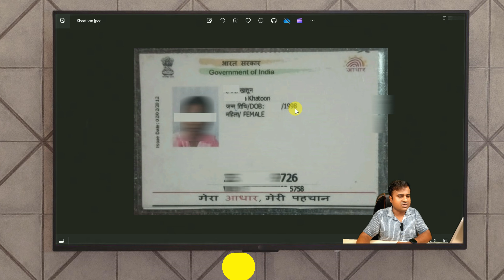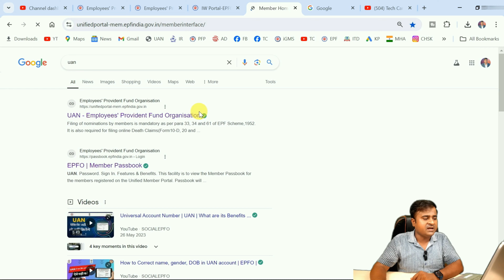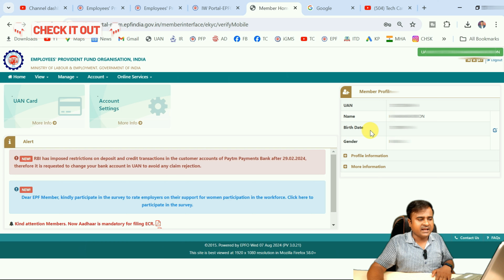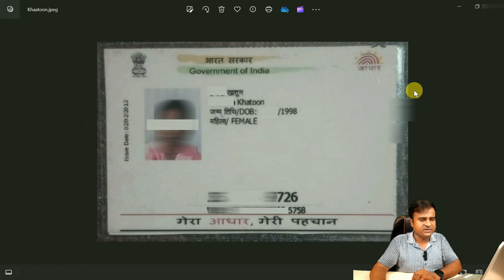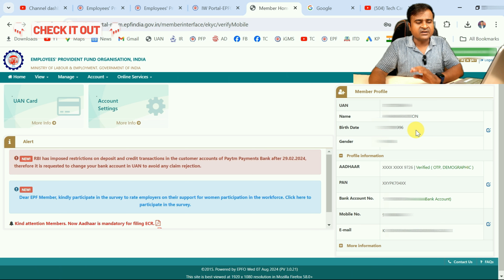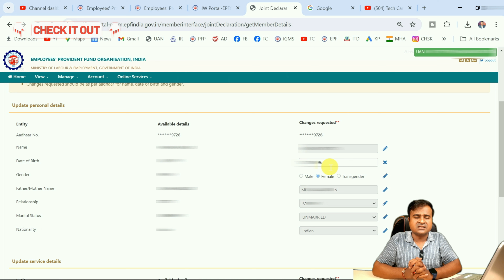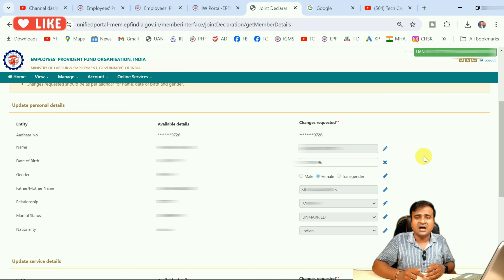✅PF का तगड़ा अपडेट पार्ट-2 | PF New Update 2024 | the above information provided is not matching epfo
✅PF का तगड़ा अपडेट पार्ट-2 | PF New Update 2024 | the above information provided is not matching epfo || New
🔒 Key Points Covered:
the above information provided is not matching epfo
the above information provided is not matching
epfo new update 2024 father name correction
pf password bhul gaye to kya kare
pf forgot password new update
epf passbook password forgot new update
pf password change issue
pf password change problem
pf password change not working
pf password kaise banaye wrong details
epfo password change problem
pf good news